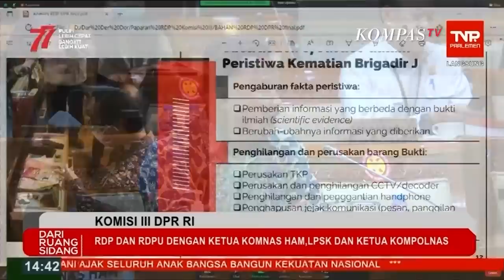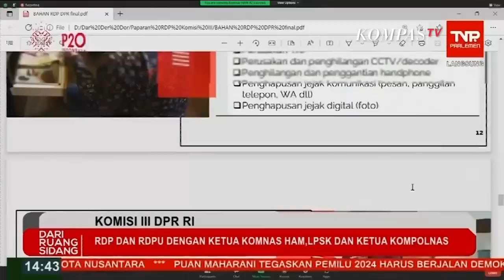Komnas HAM Heran: Jejak HP Brigadir J dan 3 Grup WA Ajudan Sambo Dihapus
JAKARTA, KOMPAS.TV  Komisioner Komnas HAM Choirul Anam mengatakan rekam jejak komunikasi digital di tiga grup WA ajudan Ferdy Sambo dihapus.

"Rekam jejak digital itu tidak hanya HP yang hilang, tapi percakapan rekam jejak digitalnya juga enggak ada," kata Anam dalam rapat dengan Komisi III DPR RI di Kompleks Parlemen, Senayan, Jakarta pada Senin (22/8).

"Ada beberapa grup WA, dalam catatan kami ada tiga grup WA. Itu dulunya pernah ada, terus enggak ada karena HP ganti. Terus ada, tapi yang 10 [Juli] ke bawah itu enggak ada lagi komunikasi," tambahnya.

Baca Juga Brigadir J Disebut Ajudan Paling Disayang Ferdy Sambo dan Putri Candrawathi, Bikin Ajudan Lain Iri di

"Hingga sekarang Hp itu tidak jelas keberadaannya. Padahal, TKP sudah rusak, yang terpenting adalah rekam jejak digitalnya seperti apa," jelas dia.

Menurut Komnas HAM sejatinya jika ada grup WA ajudan Sambo tersebut akan menjadi barang bukti yang sangat penting untuk mengungkap kasus pembunuhan berencana dari Brigadir J ini.

"Itu yang menurut kami jadi penting untuk dilacak grup WA itu," imbuhnya.